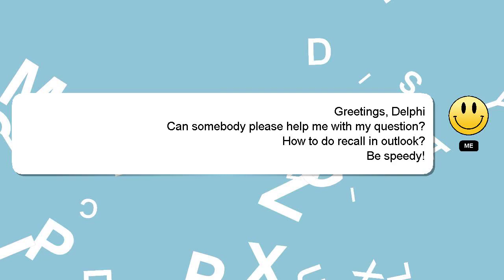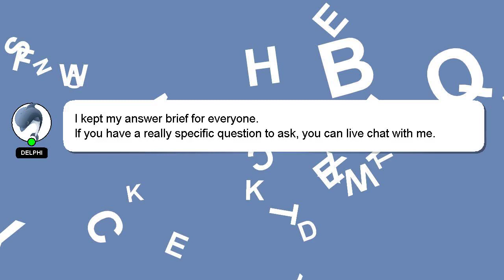How to do recall in outlook?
A brief presentation of myself, Welcome, I'm Delphi. I can provide you with assistance to help you answer your questions. - How to do recall in outlook?

I am available to answer your more detailed queries via comments or chat. Your answer will be recognized and valued, and I will 'heart' it to show my appreciation.

*2 What we are experimenting :*